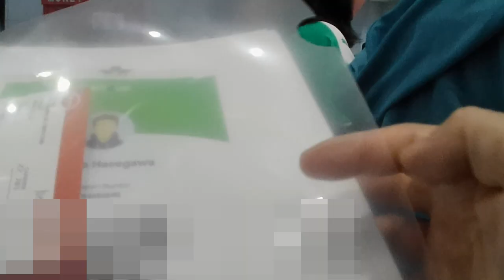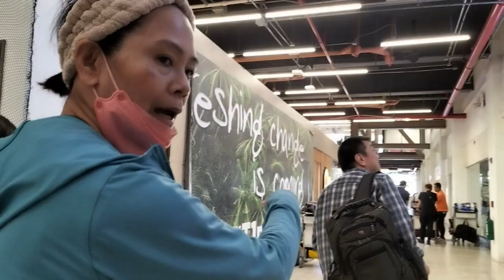Go to cebu. A great entertainer on the same plane...